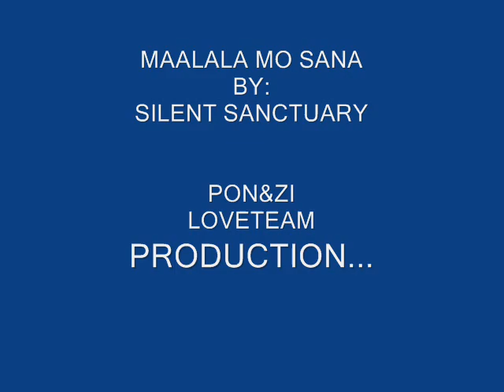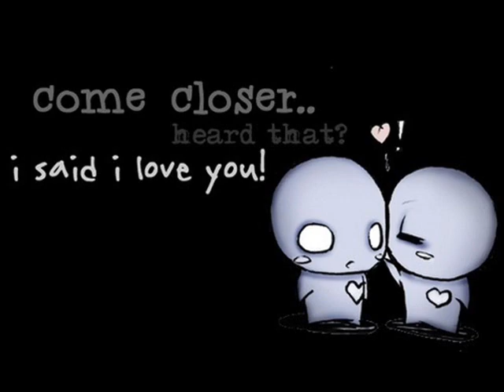MAALALA MO SANA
pon and zi.